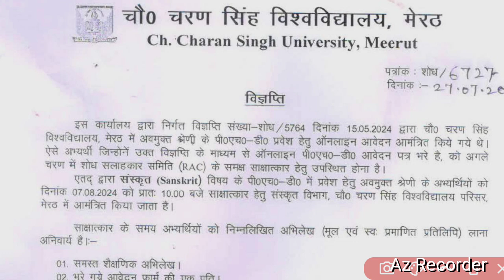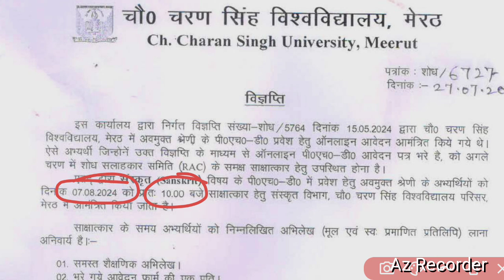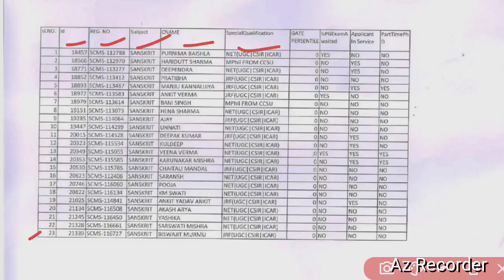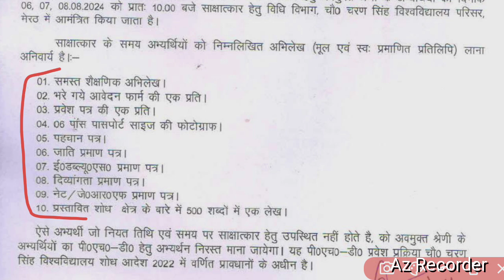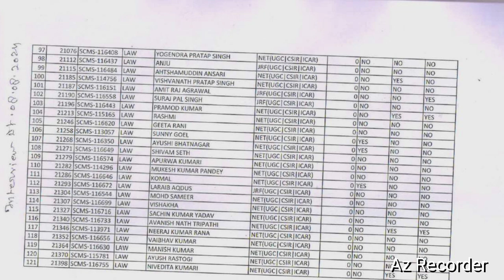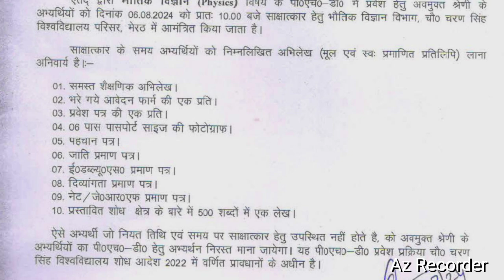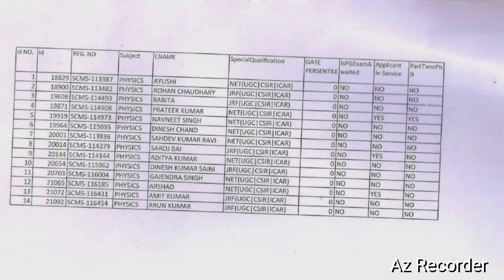ccsu phd interview update | ccsu phd interview date 2024 | ccsu phd interview results